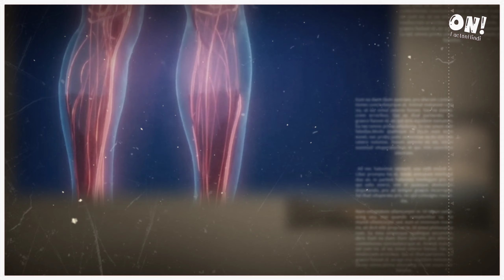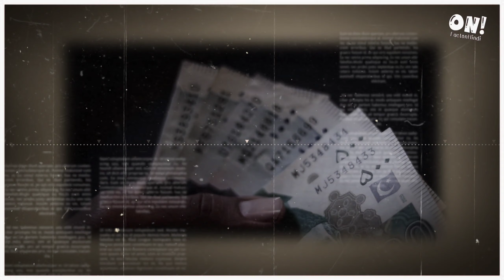इंडियन Notes पर ये लाइंस क्यों?? | Why Indian Rupee Have Horizontal Lines? | Fun Facts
Guys in this video i talk about some of the Science and technology facts, in this video i talk about Why Indian Rupee Have Horizontal Lines? ( इंडियन Notes पर ये लाइंस क्यों? ) and then talks about Most Amazing & intersting Facts, hope you all enjoy this video.

Queries Solved: -
Why Indian Rupee Have Horizontal Lines?
Most Expensive Currency in the world
Top 7 interesting facts about Science